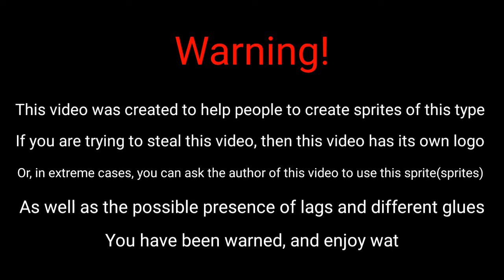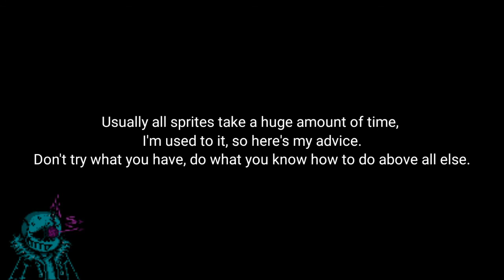(Tutorial) How to make Sans Sprite (Read Description)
During the recording, there were problems with creating a sprite, if they were not, then the video would have lasted 15 minutes, and even more so I cut out some moments with lags, and it was wildly annoying, but I had to endure, and at some points the record flew out, and I did not want to re-record everything again, now it looks silly, well, that's what it brought to. , or in short "full cringe", now the present description

                                 Links

Sprite - by Eternal Comedian (Me)

Video - by Eternal Comedian (Me)

Video Edited - by Eternal Comedian (Me)

My Discord Server - ētērຖคl ¢໐๓ē໓iคຖ#2229